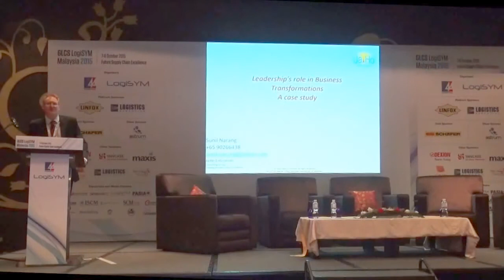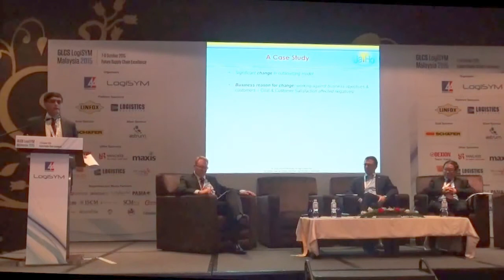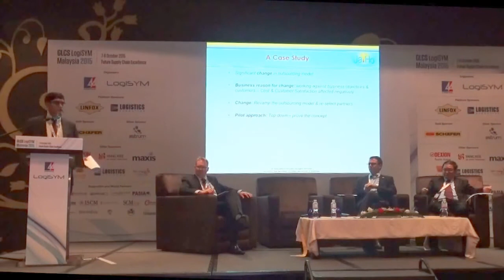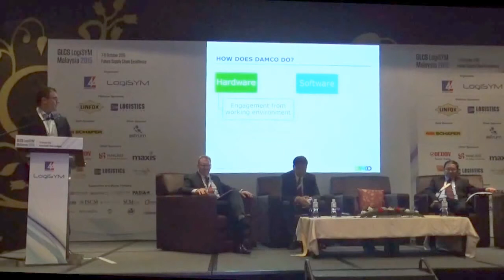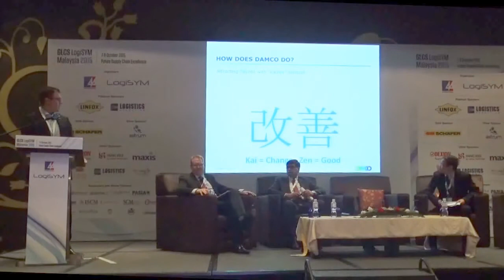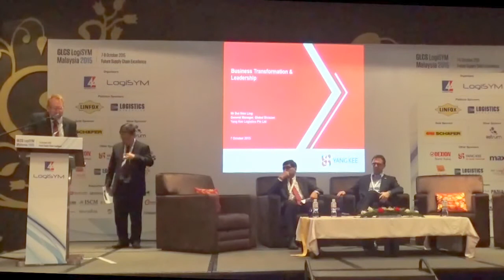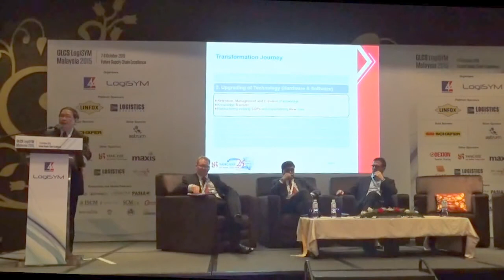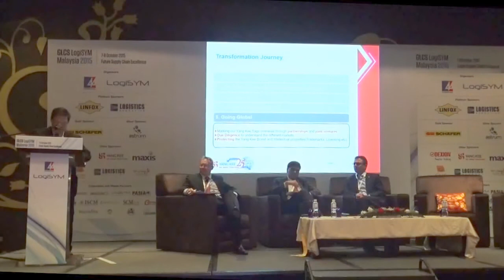Business Transformation and Leadership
Moderator: Darryl Judd
Panelist: Sunil Narang, Marco Civardi, Dui Sian Ling

Case Studies Session: Business Transformation and Leadership - In this session we will explore through the eyes of three relevant case studies how best to managing business and cultural change, supply chain transformation, leadership change and the best approach to extract lasting value.